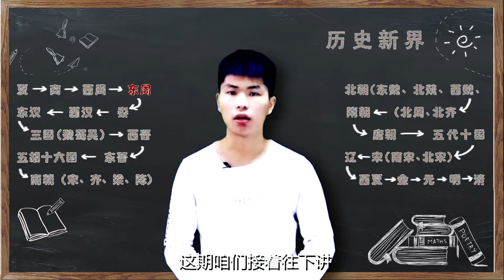姜子牙基业被断送！后代被人赶出齐国，流亡小岛